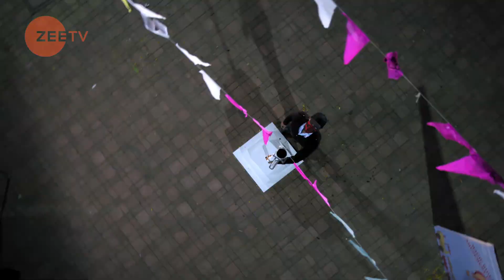Guddan Tumse Na Ho Payega | Hindi TV Serial | Ep - 112 | Best Scene | Kanika Mann, Nishant Malkani